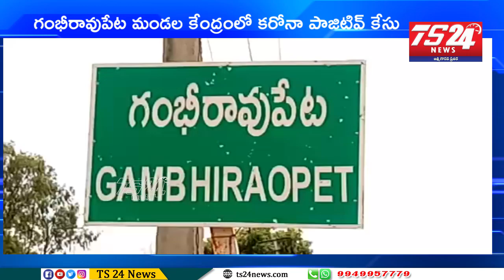గంభీరావుపేట మండల కేంద్రంలో కరోనా పాజిటివ్ కేసు |TS24 News